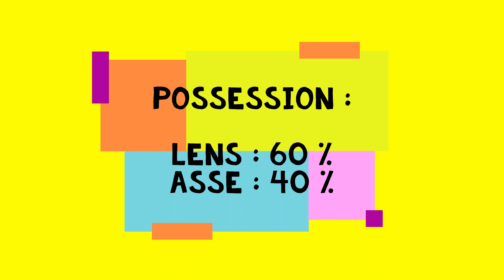Débrief Asse vs ❤️💛RC LENS❤️💛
Dans cette vidéo, vous retrouverez la compo lensoise, les buts du matchs, les stats et les réactions de Franck Haise, Seko Fofana et Florian Sotoca.